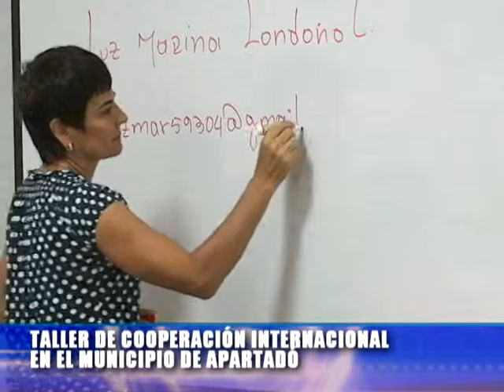Taller de Cooperación Internacional